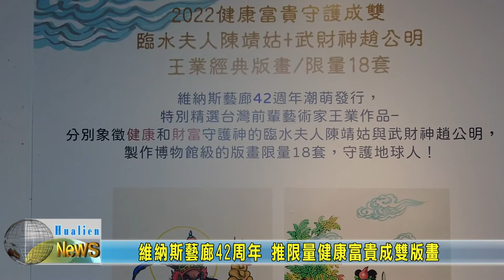20220119 06 維納斯藝廊42周年 推限量健康富貴成雙版畫